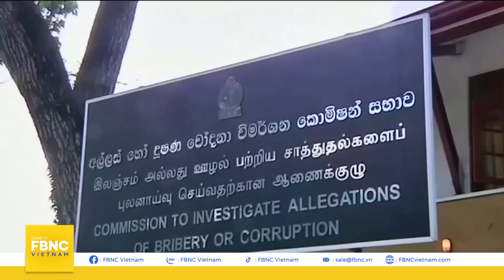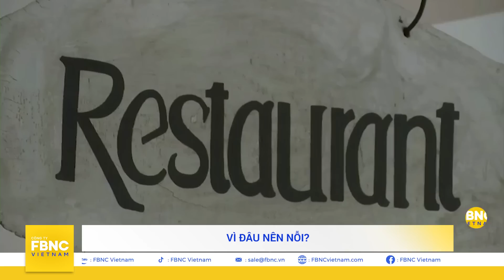Sự sụp đổ đau đớn của 'vương triều' Rajapaksa ở Sri Lanka | Trật tự thế giới mới 13/7 | FBNC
Sự sụp đổ đau đớn của 'vương triều' Rajapaksa ở Sri Lanka | Trật tự thế giới 13/7
FBNC
ĐỒNG TIỀN THÔNG MINH - CUỘC SỐNG THÔNG MINH